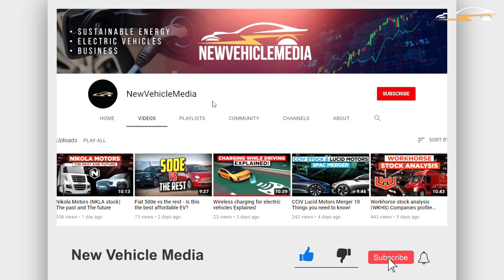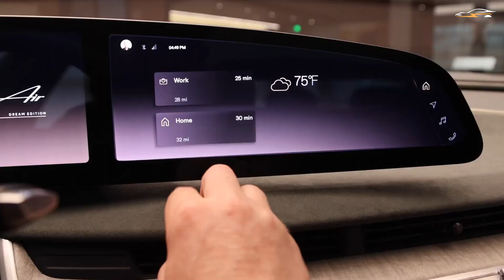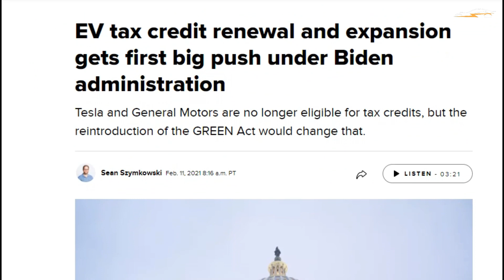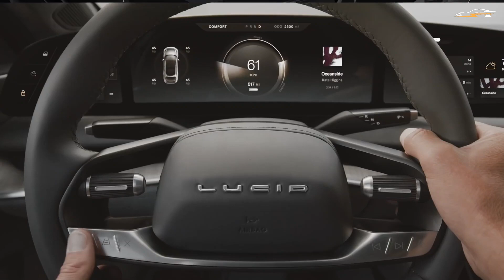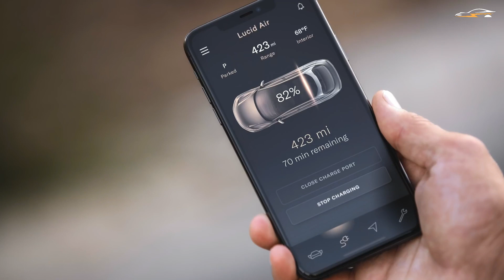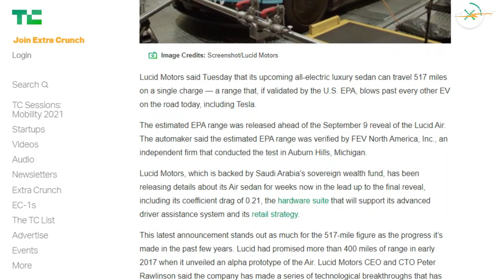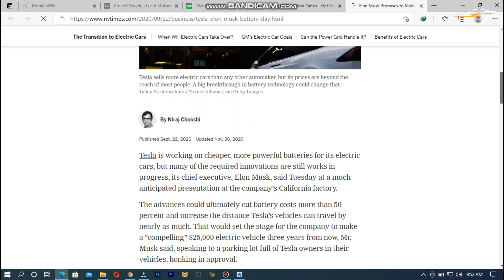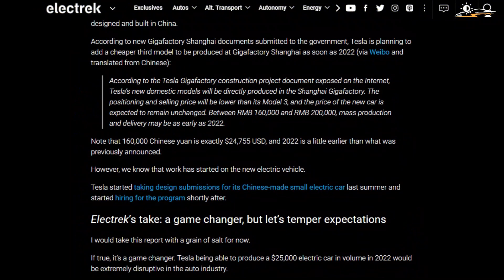Lucid Motors on their $25000 model plan!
Lucid Motors sees itself as a competitor to Tesla. Peter Rawlinson, the CEO of Lucid, surely knowns a thing or two about Tesla as he is a former employee. The Lucid Air has just been available for pre-orders, but new models are already discussed. Project gravity, a luxury SUV is coming up. But what about a model in comparison to Tesla's Model 2? A cheaper EV with a price-tag around $25000? Will Lucid Motors also produce a car with such price-tag in the future? Let's find out in today's video!
Timecodes
0:00 Intro
1:50 How to make an affordable EV
3:43 The role of technology
6:14 The $25k from Lucid update
7:33 Competitors analysis
8:48 Wrap up & Outro